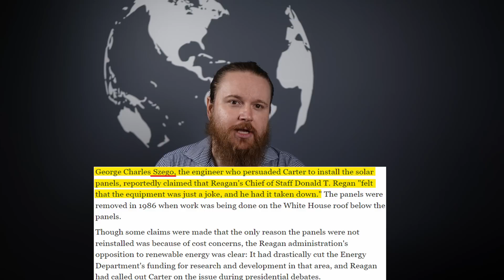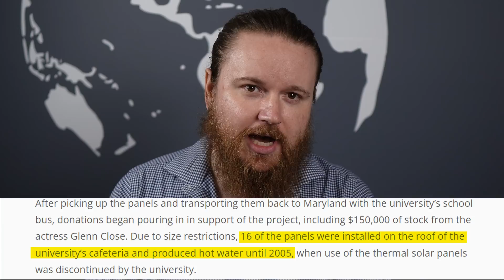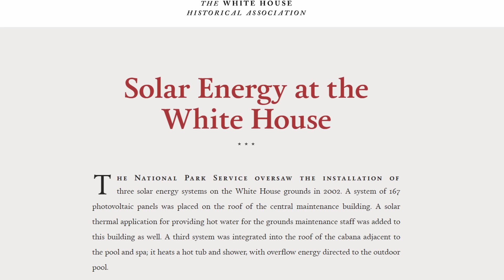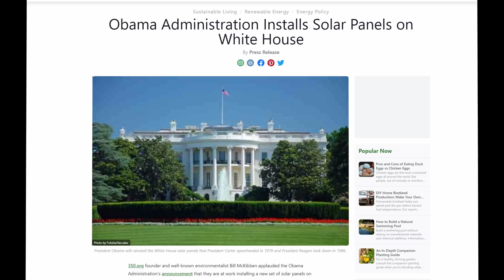Which Presidents Added or Removed Solar Panels from the White House?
Several Presidents have added or removed solar systems from the White House grounds, dating all the way back to the 1970s!

0:00 Over 40 years ago
0:43 Jimmy Carter's Speech
1:50 Reagan SMASH
3:31 The Fate of Carter's Panels
4:20 George W. Bush' Solar Legacy
5:25 Obama's Solar
6:10 Trump/Biden